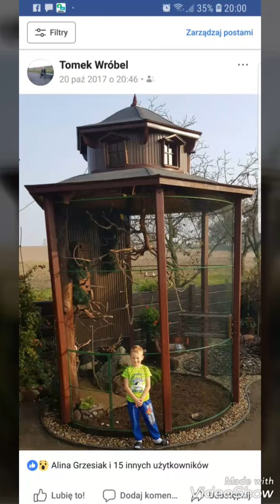Woliera letnia dla drobnych ptaków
Woliera własnego pomysłu o wymiarach . Średnica 300 cm oraz wysokość 480 cm.